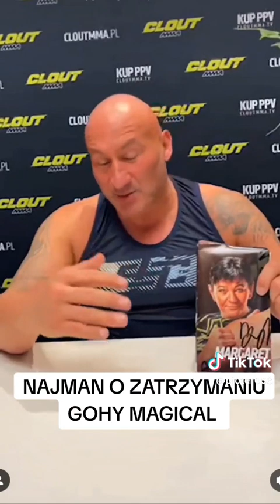Marcin Najman o zatrzymaniu Pani Gosi Magical do Aresztu Walki nie będzie 😥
Z tego co wiemy Pani Gosi został zatrzymana do Aresztu celem odbycia kary pozbawienia wolności